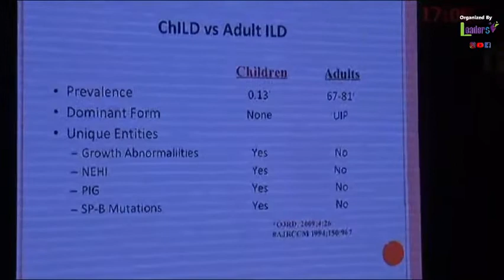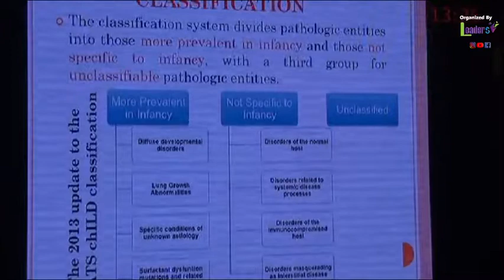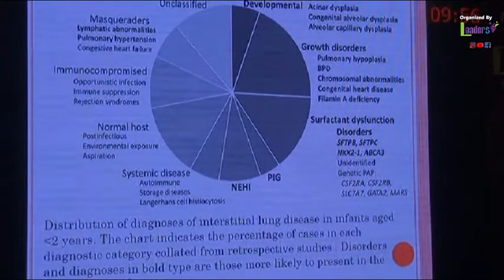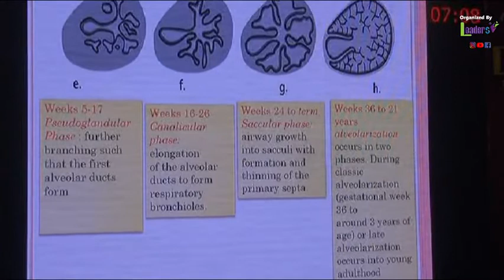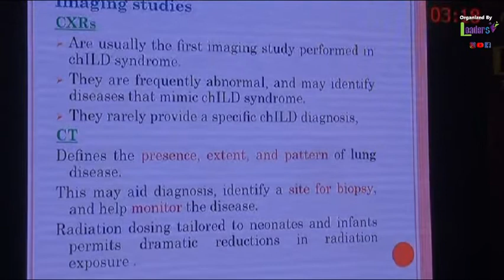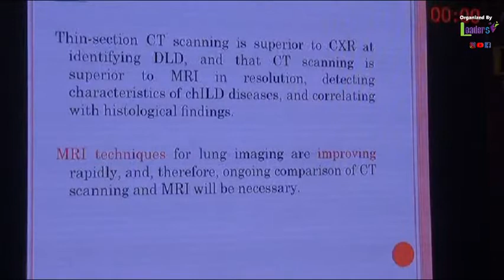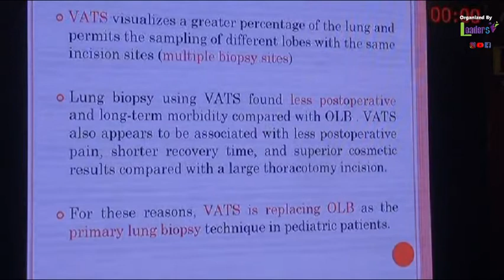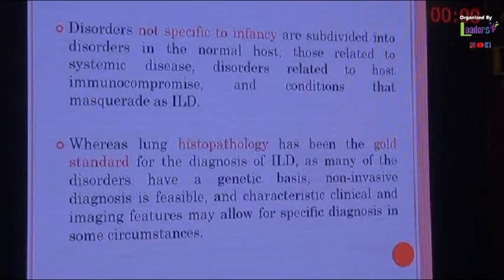ILDs in Children Overview - Prof. Ramadan Nafea